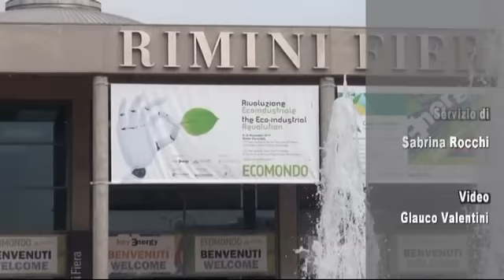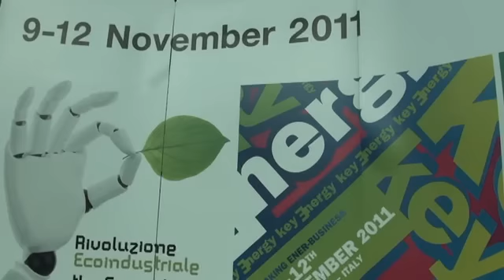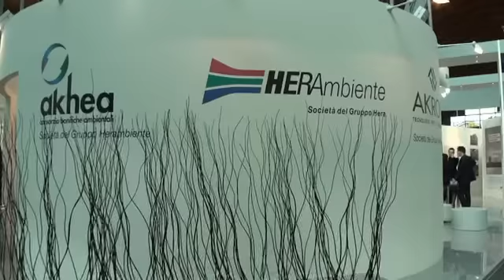Taglio del nastro Ecomondo 2011 Rimini Fiera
E' stato il Presidente della Regione Emilia Romagna Vasco Errani, e non come previsto il Ministro all'Ambiente Stefania Prestigiacomo, ad inaugurare con il tradizionale taglio del nastro la 15esima edizione di Ecomondo, la Fiera Internazionale del recupero di materia, energia e dello sviluppo sostenibile a Rimini Fiera dal 9 al 12 novembre 2011. Quattro giorni dedicati alla green economy con 1200 imprese disposte all'interno del quartiere fieristico riminese, protagoniste dell'intero ciclo del riuso di rifiuti, aria, acqua ed energia. E parallelamente ad ecomondo le due rassegne Key Energy e Cooperambiente. Attesi 65 mila operatori, 7 mila ospiti internazionali e migliaia di studenti a cui è dedicata un'area educational disposta in due interi padiglioni.